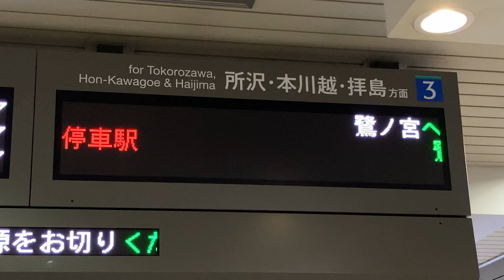西武新宿線 高田馬場駅 ホーム 発車標(LED電光掲示板)